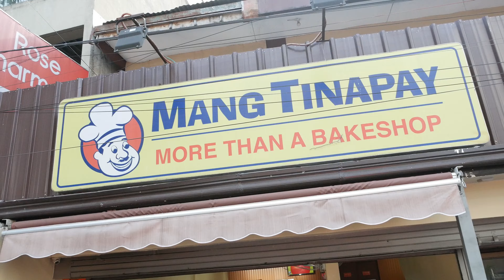Live Cooking, Delicious Filipino Bread in Cebu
Doughnut: Php 10.00 (USD 0.18)
Cheese Bread: Php 10.00 (USD 0.18)

8V4W+VG7, F. Ramos St, Cebu City, 6000 Cebu